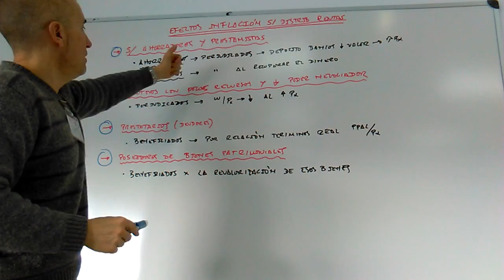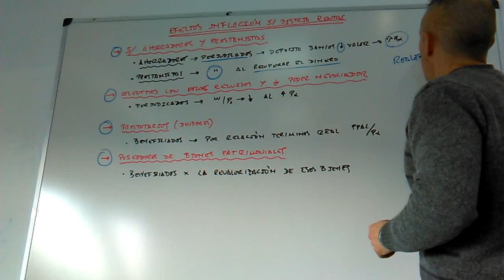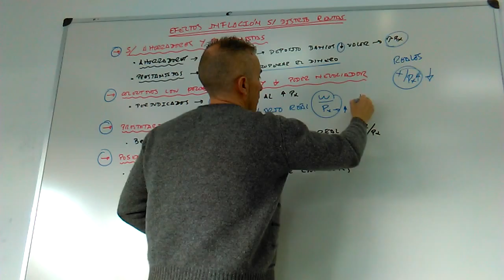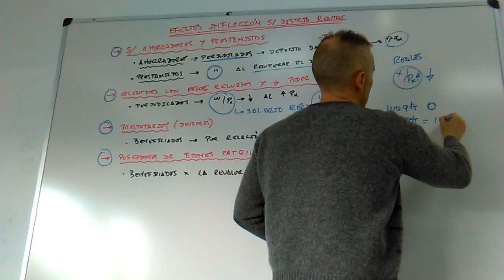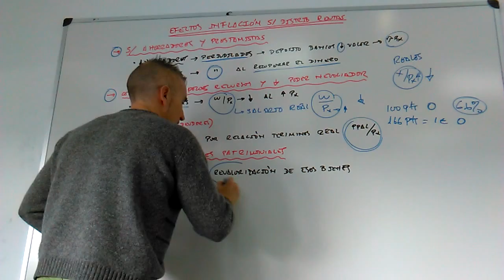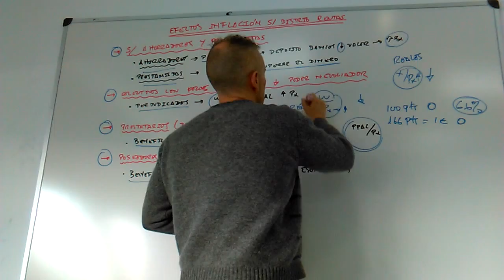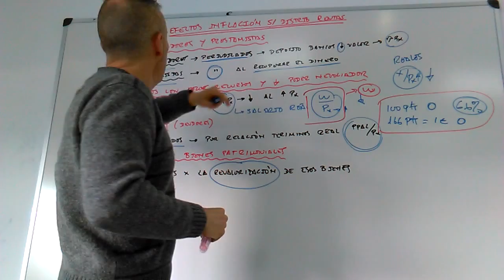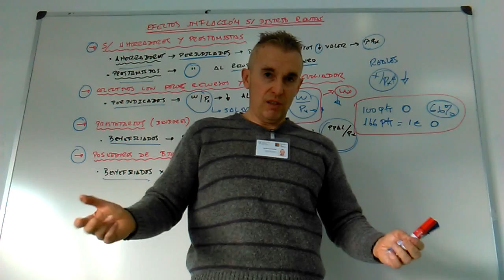Efectos de inflación sobre redistribución de renta